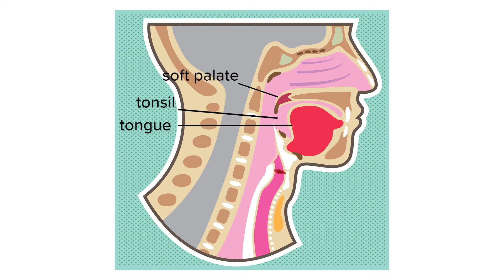Clinical Trial: Squamous Cell Cancers of the Head & Neck - Robert Chin, MD | UCLA Radiation Oncology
UCLA Health is looking for patients with newly diagnosed HPV+ cancers of the head and neck for a new clinical trial looking at ways to reduce toxicity in treatment of HPV associated tumors. Existing treatments for HPV+ head and neck cancers are excessively toxic. We are pioneering a radically new approach as part of our clinical trial. Come join our study.